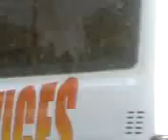bus est en train de brûler dans hay jawadi street wehda maroc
bus is burning in hay jawadi street wehda morocco
باص يحترق في هي الجوادي زنقة الوحدة المغرب